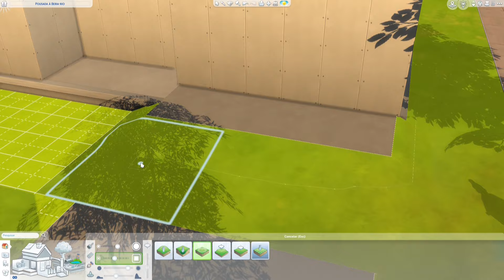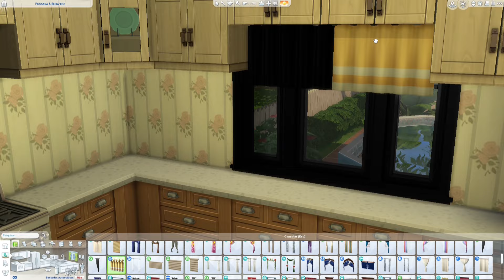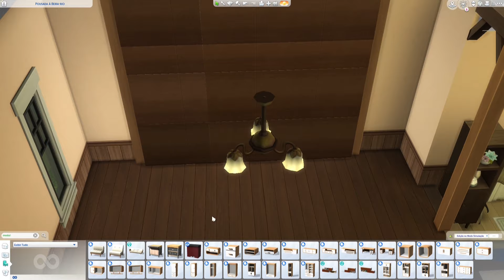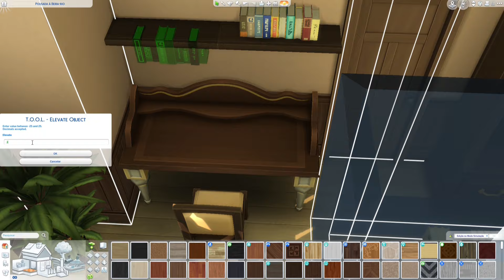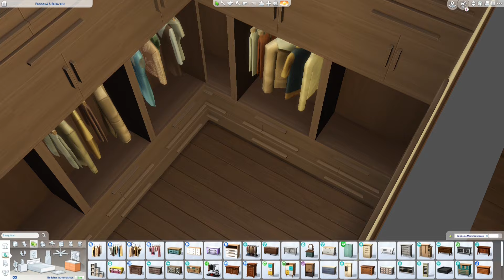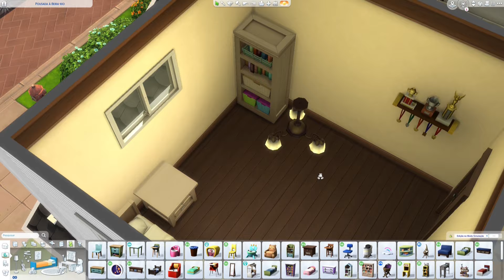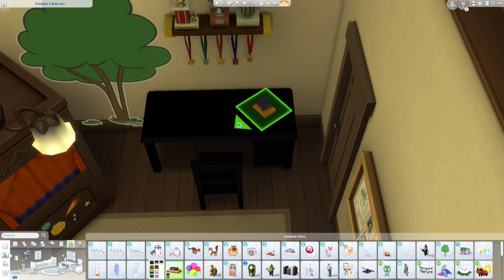REFORMANDO O ÚLTIMO SUBÚRBIO DE WILLOW CREEK - The Sims 4 Speed Build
Que tal um subúrbio todo reformado em Willow Creek? 😍